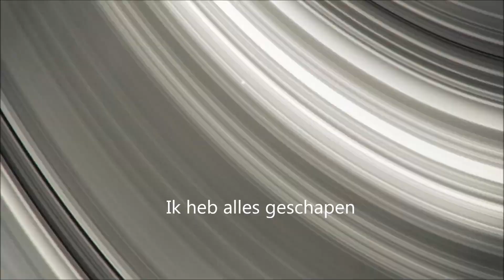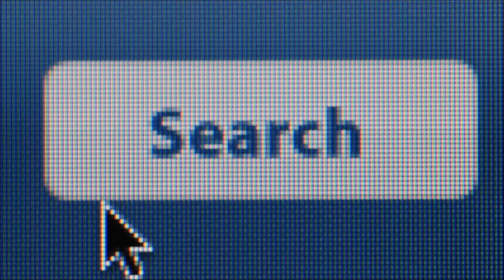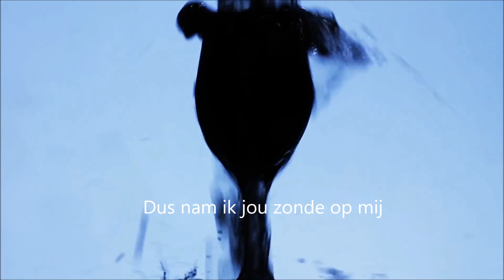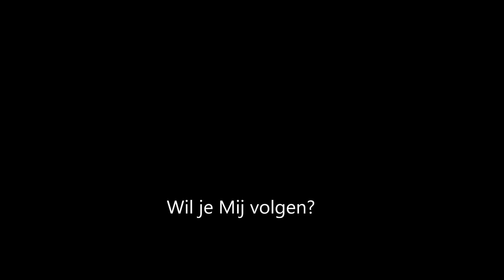Falling Plates met Nederlandse ondertiteling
Ik heb geen rechten op deze video, maar geef gehoor aan de oproep van Falling Plates om het filmpje zo veel mogelijk te delen, dus nu ook met Nederlandse ondertiteling